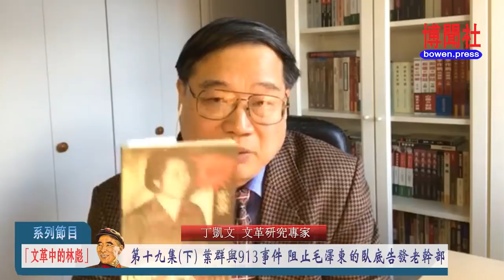丁凯文“文革中的林彪”系列节目 第十九集 下集：叶群与913事件 阻止毛泽东的卧底告发老干部